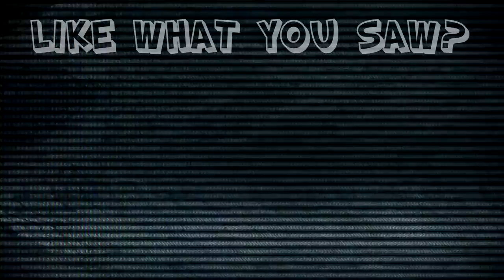Metroid Prime 2 Echoes:: My True Voice - #17 - Retro Millennia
Is that..MY voice?! Oh well. Name that reference in the comments below!